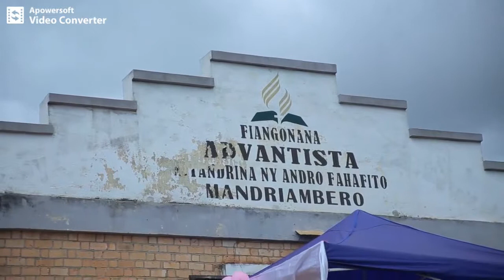Mariage Donny et Faniry 18 avril 2019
fiangonana adventiste mandriambero sk melody mandriambero